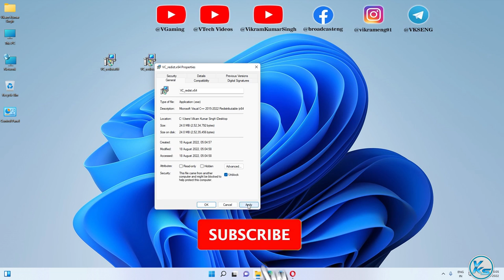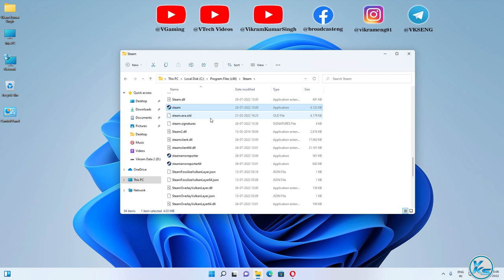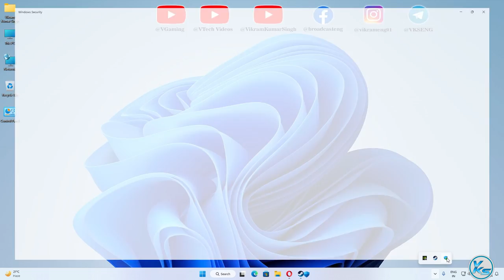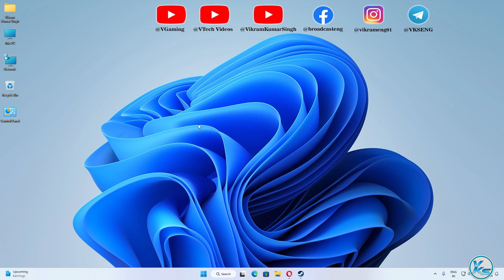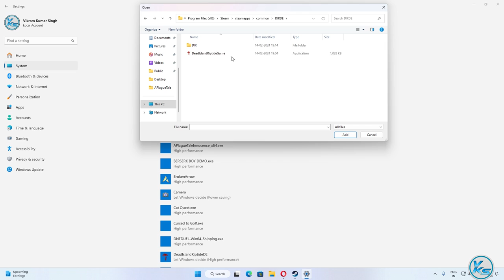✅ How To Fix Dead Island Launching The Game Failed, Black Screen, Not Starting, Stuck & Running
❤ SUPPORT ❤
In This Tutorial, I will be Showing You ✅ How To Fix Dead Island: Riptide Definitive Edition Launching The Game Failed, Black Screen, Not Starting, Stuck & Running | dead island riptide definitive edition Not Starting, Stuck or Fatal Error | dead island riptide definitive edition game not starting | dead island riptide definitive edition start nahi ho raha hai
🔗LINK'S MENTIONED🔗

CREDITS: dead island riptide definitive edition, Microsoft And Microsoft Team

Useless Tags :
How To Fix dead island riptide definitive edition Launching The Game Failed
dead island riptide definitive edition game not starting
dead island riptide definitive edition start nahi ho raha hai
dead island riptide definitive edition not launching epic games
dead island riptide definitive edition error power failure
dead island riptide definitive edition error
dead island riptide definitive edition black screen
dead island riptide definitive edition stuck on loading screen
dead island riptide definitive edition stuck on loading screen pc
dead island riptide definitive edition fatal error
dead island riptide definitive edition crash